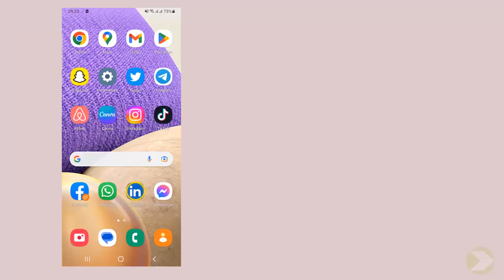Comment voir un profil LinkedIn sans être vu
Ce Tuto s'adresse à ceux qui veulent apprendre comment consulter profil LinkedIn sans etre vu et approfondir leur connaissance sur le sujet

Linkedin consulter sans etre vu
Si vous souhaitez voir profil LinkedIn sans être vu, vous êtes au bon endroit ! dans cette vidéo, nous allons vous expliquer exactement comment vous y prendre pour consulter des profils LinkedIn sans être vu. alors, restez connectés et regardez comment vous pouvez naviguer en toute discrétion ! Alors comment voir sur LinkedIn sans etre vu ?

Ce n'est pas sorcier de savoir comment consulter un profil sur LinkedIn sans être vu

Comment voir le profil LinkedIn sans etre vu
Le profil LinkedIn d'une personne est une source précieuse d'informations sur ses compétences, ses expériences et ses réalisations. cependant, pour ne pas éveiller l'attention de la personne dont on consulte le profil, il est possible de le voir sans être vu. il suffit de se rendre sur la page du profil en mode navigation privée. cela permet d'accéder à la page sans laisser de trace et de la consulter en toute discrétion.

Comment consulter un profil LinkedIn sans etre vu
Voici comment voir un profil sur LinkedIn sans etre vu étape par étape
1- Ouvrez 'LinkedIn'
2- Cliquez sur l'icône de profil
3- Cliquez sur 'Préférences'
4- Sélectionnez 'Visibilité'
5-  Appuyez sur 'Options des vues de profil' puis sur 'Mode privé'
Voilà donc comment voir profil LinkedIn sans etre vu

J'espère que ce tutoriel vous a été très utile et que vous avez appris voir un profil LinkedIn sans être vu. Vous m'aiderez à faire plus de tutoriels !

Si vous avez des questions sur le sujet 'comment consulter profil LinkedIn sans etre vu', Essayez de les poster sur la page des Commentaires.  Merci beaucoup pour votre soutien !

En partageant cette vidéo avec votre famille et vos amis, vous pouvez renforcer le soutien à notre chaine et leur faire apprendre comment voir un profil LinkedIn sans etre vu

Tutoriel : comment voir profil LinkedIn sans etre vu

Rubrique : LinkedIn voir profil sans être vu

Sujets similaires :